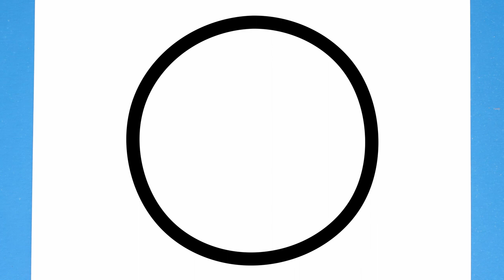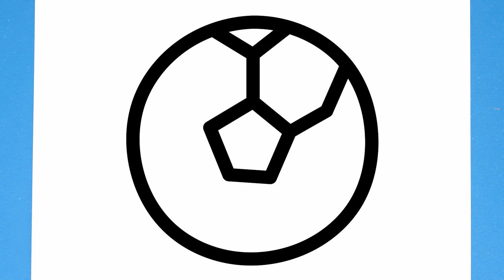How to Draw a Soccer Ball | Step by Step TUTORIAL